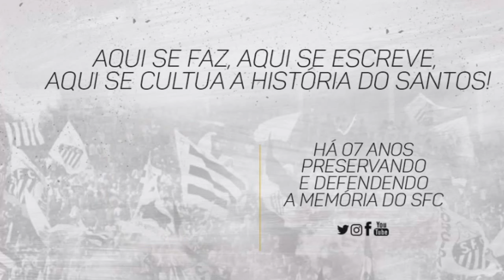Gols de Careca no Santos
Hoje é aniversário de Antônio de Oliveira Filho, Careca 61 anos!
Natural de Araraquara, santista de coração que frequentava a Vila em jogos do Santos quando gozava de suas férias no Napoli, veio para atuar no Peixe em 1997 realizando seu sonho e de sua família.  Jogou apenas 9 jogos anotando 2 gols!
Um de seus gols saiu na vitória de 4 a 0 sobre o Palmeiras, o outro gol saiu contra a Portuguesa Santista, na vitória de 5 a 0 no dia 18/05/1997.

Por amor
Poucos sabem, mas Careca, "pagou" para jogar no Santos!!! Jogou sem receber e ainda custeou sua estádia no período em que esteve na Vila...
Na edição, um pouco dessa passagem e uma entrevista recente do repórter Ademir Quintino com o "Antonio". Uma revelação, e muitas ótimas histórias.